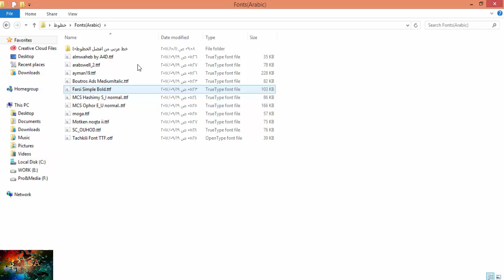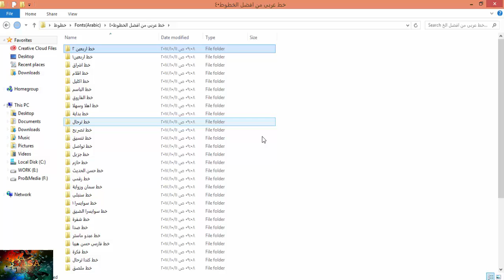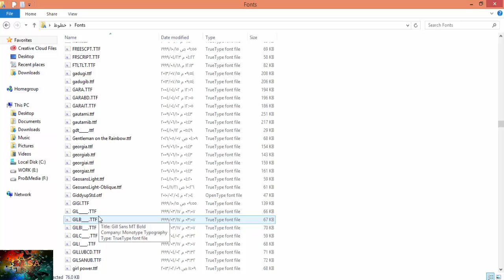تجميعة من افضل الخطوط العربية و الانجلزية فوتوشوب Cs6 لعام 2017 وتحميلها مضغوطة مرة واحدة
▬▬▬▬▬▬▬▬▬▬▬ஜ۩ஜ▬▬▬▬▬▬▬▬▬▬▬▬▬
 ▬▬▬▬▬▬▬▬▬▬▬ஜ۩ ஜ▬▬▬▬▬▬▬▬▬▬▬▬▬

وهو بيتكلم عن زيادة النقطة باضافة imacros

السلام عليكم ورحمة الله وبركاته, اهلا وسهلا بكم احبائي متابعين قناة SaSa TV

انا اعلم كم تحبون الشعارات المييزة والرائعه واعلم ان اغلبكم لا يعلم كيف يقوم بتصميم شعار او لوجو باستخدام الفوتوشوب لان اغلب المستخدمين لا توجد لديهم الخبرة الكافية التي تؤهلهم لاستخدام برنامج تعديل وتصميم الصور الفوتوشوب !

ولكن اليوم ارتأيت ان اجلب لكم طريقه رائعة جدا ورهيبة وهي بسيطة وسهلة جدا يمكن لاي احد كان محترفا ام مبتدأ في الفوتوشوب ان يطبقها ليصنع اجميل واروع شعار او لوجو من خلال تصميمه ببساطة باستخدام الفوتوشوب

】 ☜═㋡ ☜═㋡ ☜═㋡SaSa TV㋡═☞- ㋡═☞- ㋡═☞【